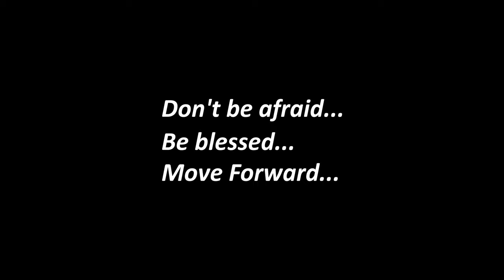Те самые kids | KIDZ TEAM | MOVE FORWARD DANCE CONTEST 2019 [OFFICIAL 4K]